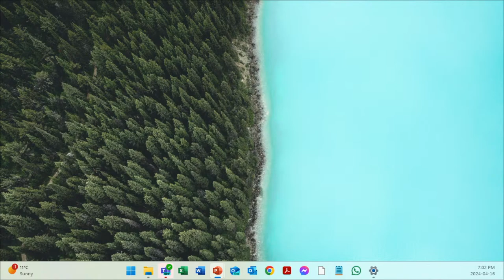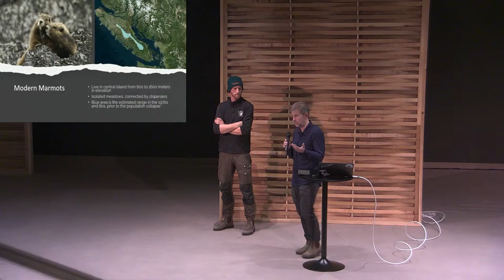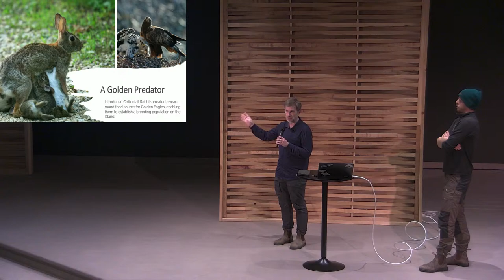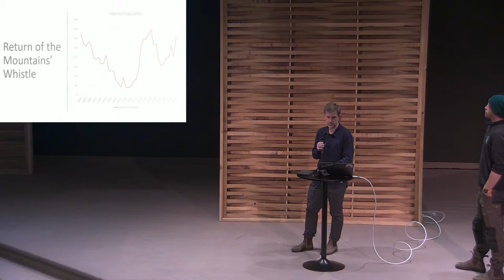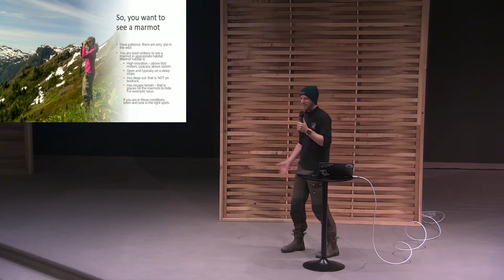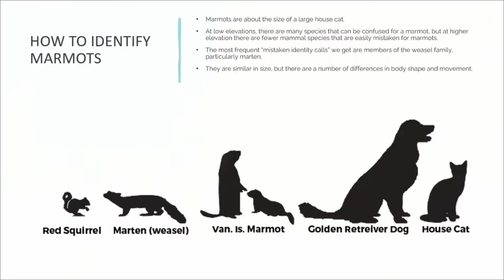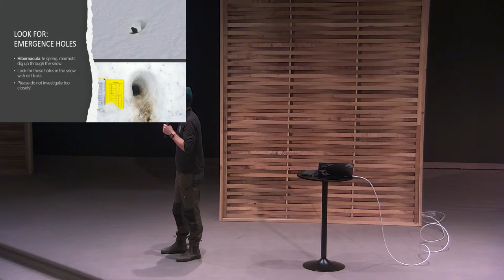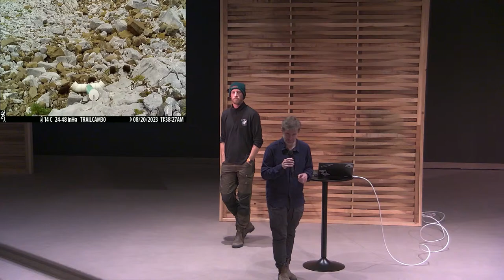Vancouver Island Marmot Info Session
Learn about the current status of the critically endangered Vancouver Island Marmot, and how you can help with the ongoing recovery effort.